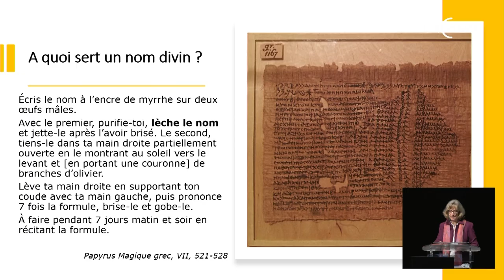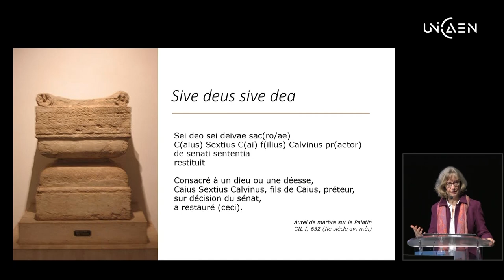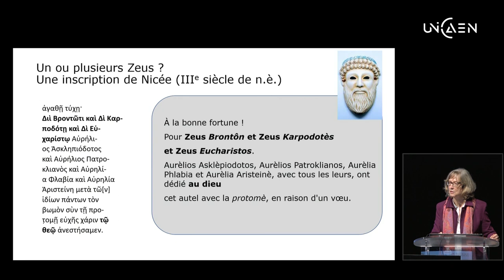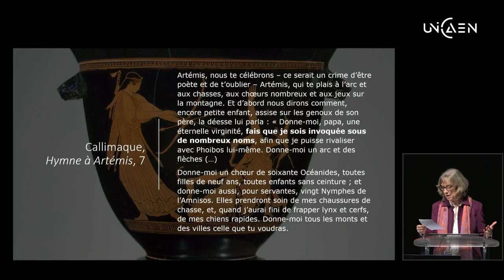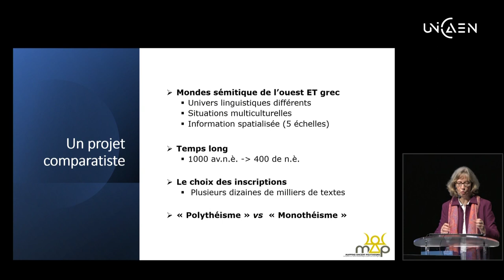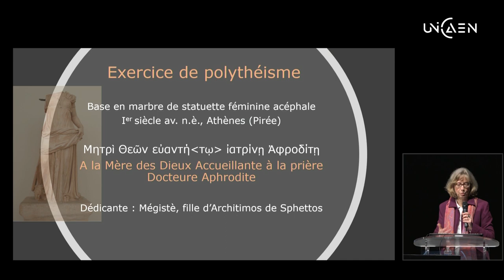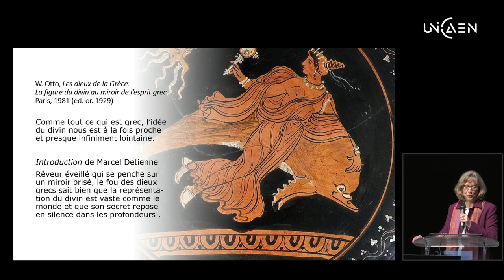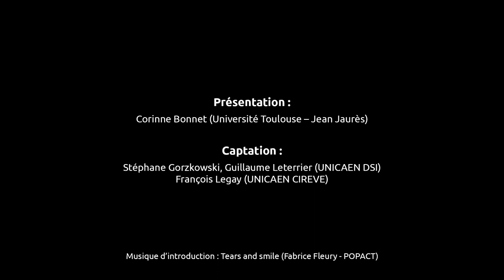Nocturne "invité" : Corinne Bonnet - Nommer les dieux en Méditerranée - 02 févr. 2022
Dans un monde antique plein de dieux, comme l’affirmait déjà Thalès de Milet, repris par Aristote, les sociétés oscillent, dans la façon de les désigner, entre un attachement à la tradition et une créativité foisonnante, signe d’un imaginaire protéiforme et d’un souci d’efficacité. Car les noms servent avant tout à communiquer avec les puissances divines dans le cadre de pratiques cultuelles variées : offrandes, imprécations, commémorations, vœux, oracles, etc. Cet océan de noms divins constitue un réservoir extraordinaire d’informations sur les modes de représentation des dieux : les espaces qu’ils occupent, les compétences qu’on leur attribue, les modes d’action qu’on leur impute, mais aussi les relations qu’ils entretiennent entre eux au sein de ce que nous appelons commodément des « panthéons », qui ne regroupent cependant jamais la totalité des dieux.
Nous partirons donc sur les traces des dieux, sur tout le pourtour de la Méditerranée, de Jérusalem à Gibraltar, d’Athènes à Cyrène en utilisant leurs noms comme boussoles. Nous mobiliserons des noms grecs, phéniciens, hébreux, araméens, des noms simples et connus, d’autres rares et étranges, à travers la longue durée  de toute l’Antiquité. Nous tenterons d’esquisser des portraits et des réseaux onomastiques et nous scruterons les intentions de celles et ceux qui adressent leurs prières à un dieu, à un couple, à une triade, à une liste de puissances, bref à mille et une configurations chargées de sens.

Crédits :
Présentation :
Corinne Bonnet (Université Toulouse – Jean Jaurès)

Captation :
Stéphane Gorzkowski, Guillaume Leterrier (UNICAEN - DSI)
François Legay (UNICAEN - CIREVE)

Musique d’introduction : Tears and smile (Fabrice Fleury - POPACT)